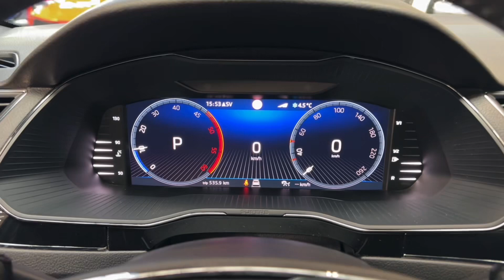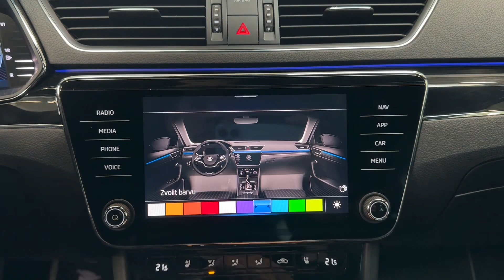Škoda Superb - TDI*147kW*4X4*L&K*DCC*TAŽNÉ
Výbava: Laurin&Klement, KESSY - bezklíčový přístup a start, El. ovládané víko kufru, Sklopné tažné zařízení, El. nastavitelná přední sedadla s pamětí (Vyhřívaná, ventilovaná), Vyhřívaná zadní sedadla, Multifunkční vyhřívaný volant, Škoda Virtual Cockpit, Canton sound system, Ambientní osvětlení, Satelitní navigace, SmartLink (Apple CarPlay, Android Auto, MirrorLink), DAB-Tuner, Adaptivní tempomat, Side assist, Lane assist, Front assist, 360° kamery, Rozpoznávání dopravních značek, LED Matrix světlomety.

AS230435